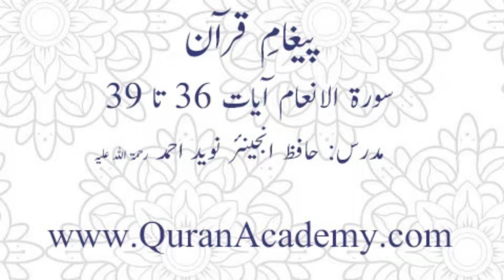Clip # 0245 - 006-Surah Al-Anaam Ayaat 036 to 039 | Hafiz Engr. Naveed Ahmed r.a | Paigham-e-Quran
Clip # 0245-006-Surah Al-Anaam Ayaat 036 to 039